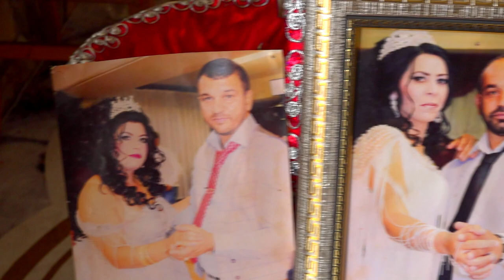SEVAL ILE ASE NISAN TORENI FRAGMANI